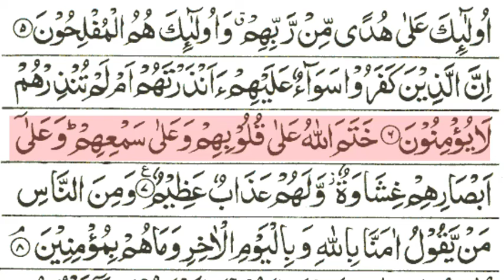@-islamquran595 @Quran poshto turjuma سورۃ البقرہ آیت نمبر 1-7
@لفظی ترجمہ سورۃ الفاتحہ